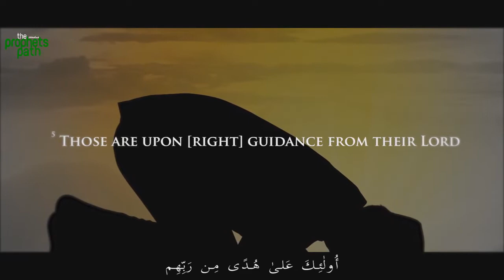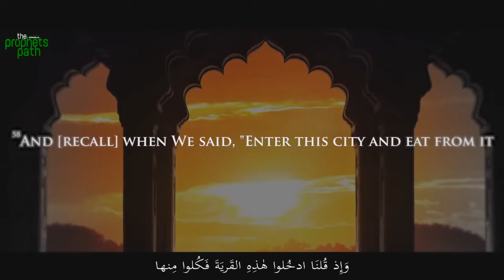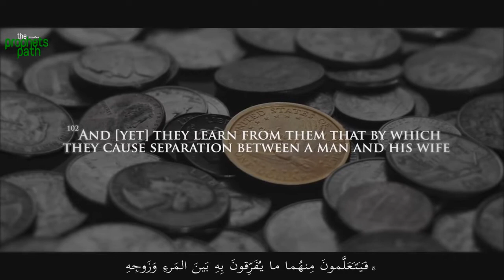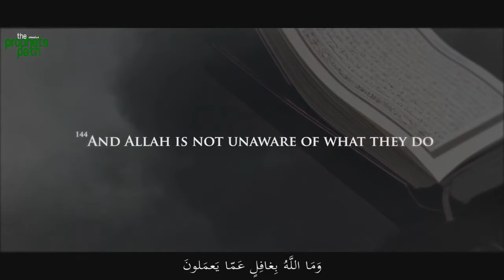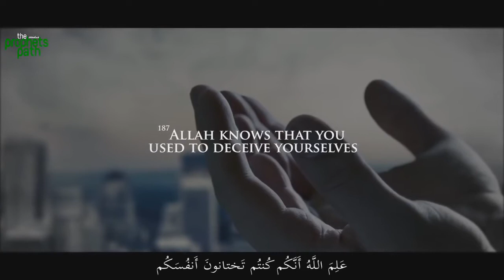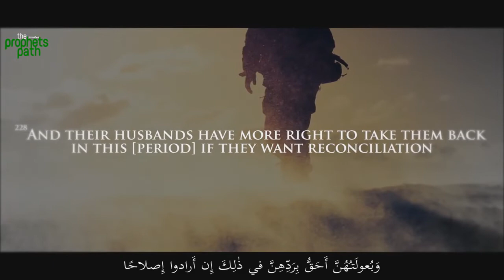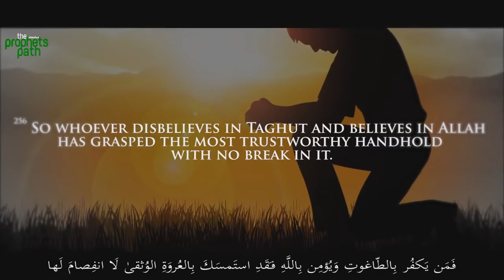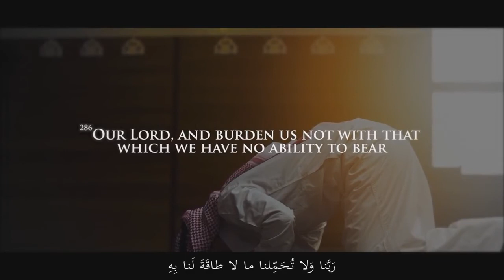THE MOST HEART TOUCHING RECITATION OF SURAH BAQARAH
Second Chapter of the Quran with 286 verses.